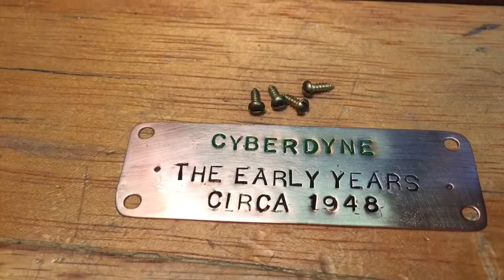Cyberdyne Robot Factory Diorama Automaton - the History of the Future - Pewter Casting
The humble beginnings of an enterprise that will shape our future.
If you are interested in this project, here is a link to a video about casting the pewter bots